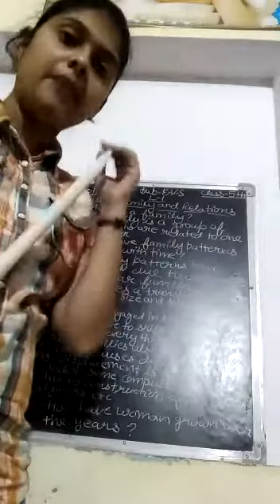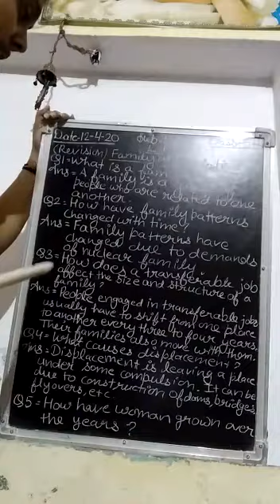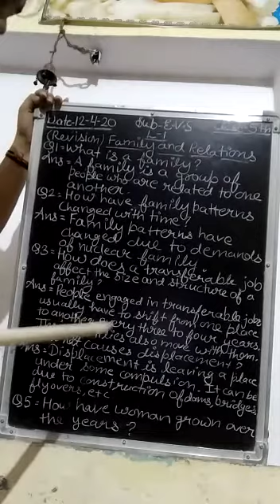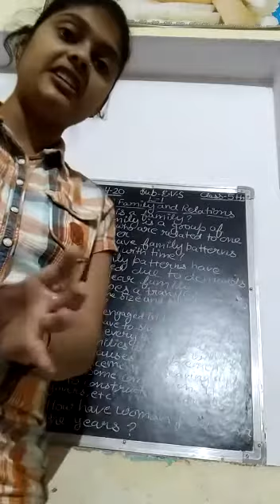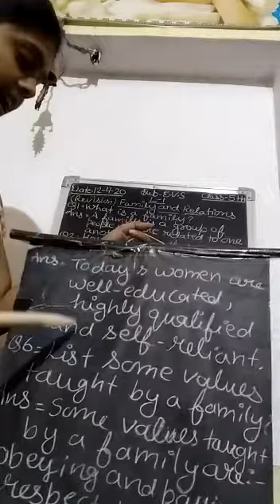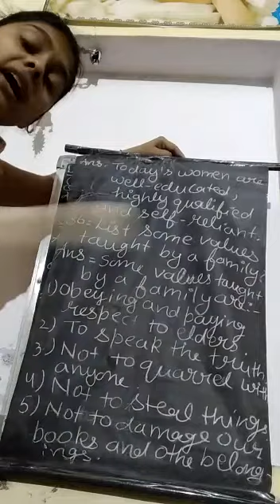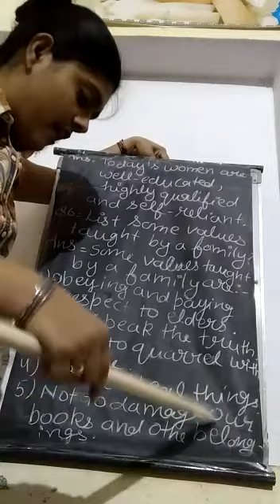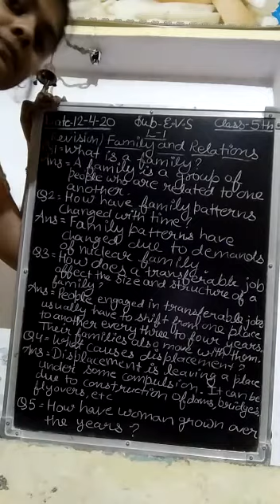Name-Shagun Sharma Class - 5th Sub- E.V.S L- 1 Family and relations Question - answer .(revise)